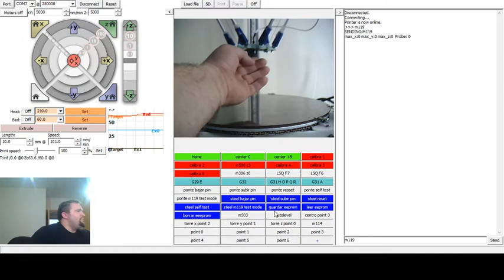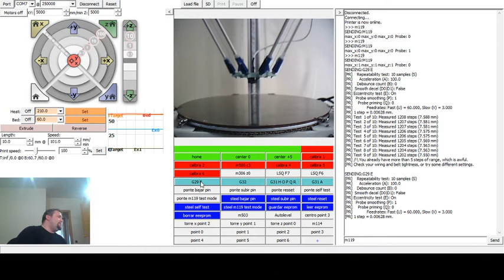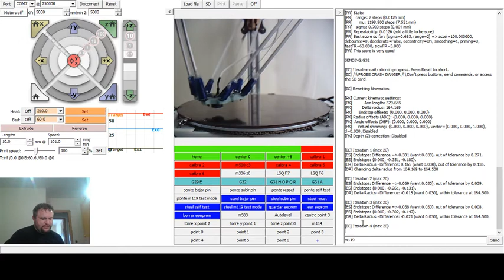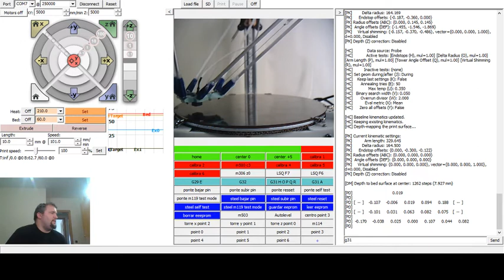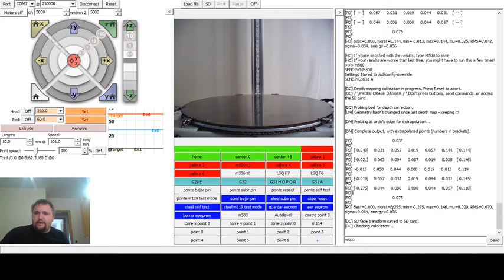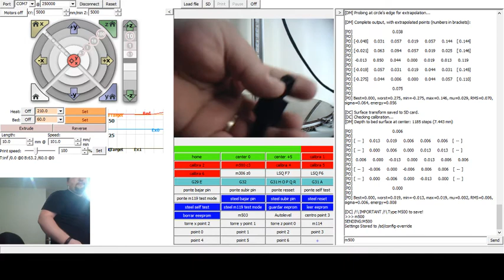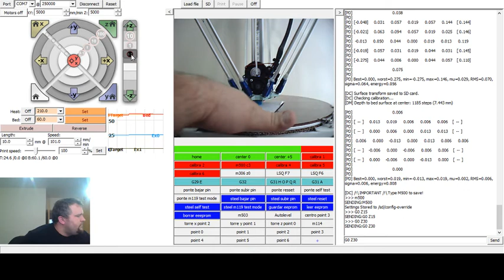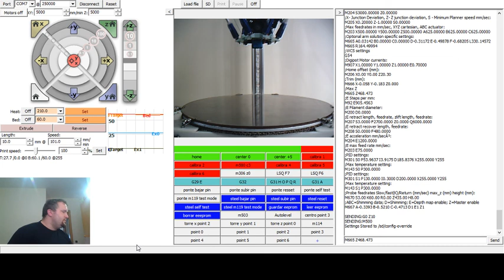[Tutorial][SMOOTHIEWARE] Calibrar delta con firmware heuristico. autolevel. en español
Hola Makers, hoy toca SMOOTHEWARE, como calibramos nuestra delta con el firmware heuristico.
¡¡¡DALE AL BOTON DE AQUÍ ABAJO MOSTRAR MAS!!!

Os traigo un tutorial para que veais como se calibra una delta con placa mks sbase v1.3 ( o smoothieboard) y firmware con calibración heuristica. podeis bajar de aqui el firmvare:

Hola Makers, bienvenidos a un nuevo video.  Hoy toca hablar del btech de triangle lab que no es mas que una copia descarada del Bondtech BMG con la tecnologia dual drive gear. Os traigo este video para que veais lo que trae y como se monta. A disfrutar

firmware sorteo smoothieware joel mk3 mk2 escaneos, cr-10, stl unboxing hangouts on air concursos mks review unboxings bmg directos